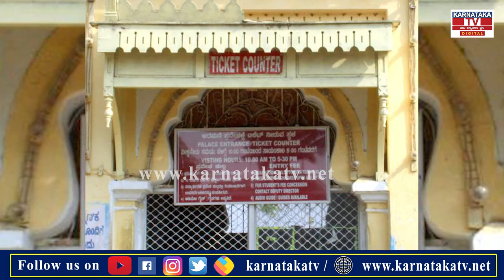ದುಡ್ಡಿದ್ದೋರಿಗೆ ಮಾತ್ರ ದಸರಾ..! |Mysore |Dasara |Karnataka News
mysore palace,mysore tourist places,mysore palace's sound & light show,mysuru palace,bangalore to mysore,mini tajmahal entry ticket fare,best places to visit in mysore,mysore trip,touristplacesinmysore,how to reach mysore,wonderla regular tickets,mysore,palace,mysore best places to visit,mysuru palace illumination,exploremysore,mysore tourism,mysore tour cost,mysore karnataka,best time to visit mysore,mysore tour guide